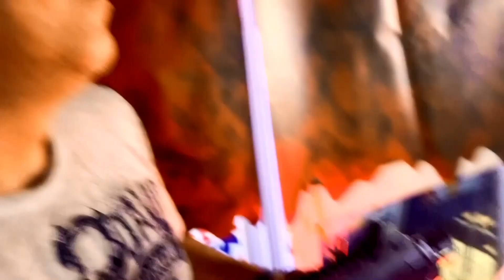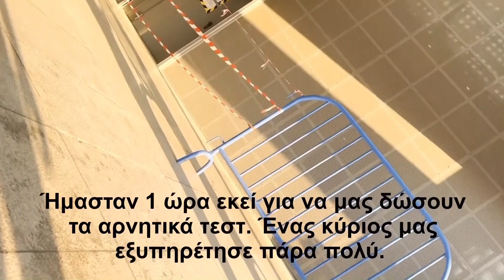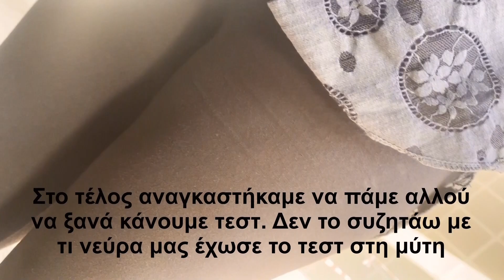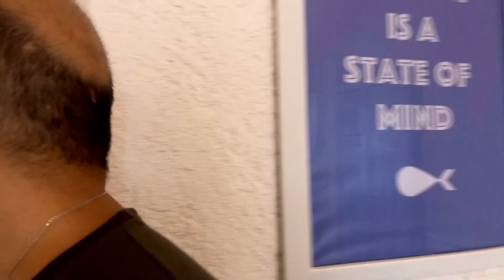Οδικώς για Ελλάδα - Δεν μας δίνουν τα αρνητικά τεστ 😰 - #1 I FIT GIA PANTA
Αποφασίσαμε να πάμε οδικώς στην Ελλάδα!
Δεν μας δίνανε τα αρνητικά τεστ για να συνεχίσουμε το ταξίδι μας! Part 1